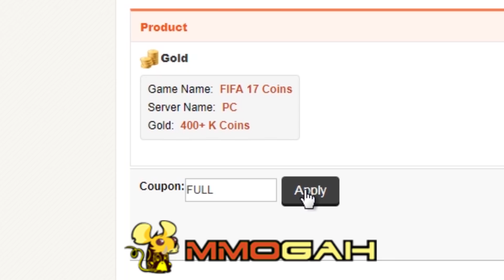O QUE O ZIDANE FALA SE A GENTE TENTAR TROCAR O CR7 PELO MESSI??